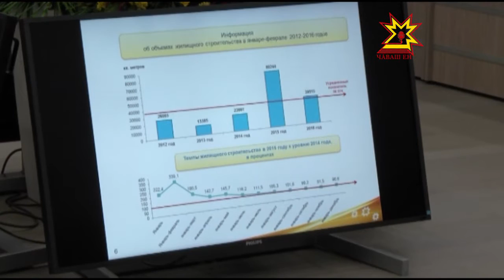Республика 21 03 2016 на чувашском языке Вечерний выпуск